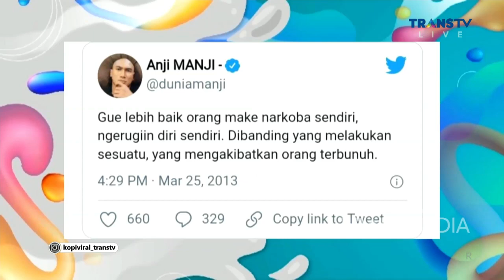ANJI Ditangkap karena PENYALAGUNAAN NARKOBA | Best Moment KopiViral (14/6/21)